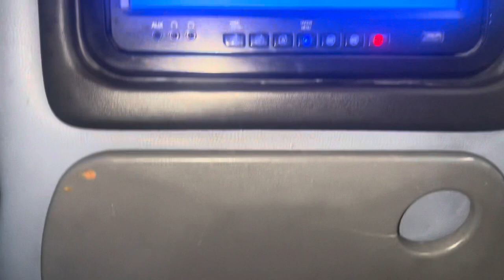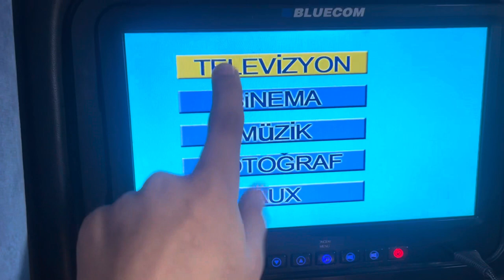Dubai to Saudi Arabia by Bus!!Going for first umrah with family!Alhamdulillah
Dubai to Macca by bus for umrah excited Macca